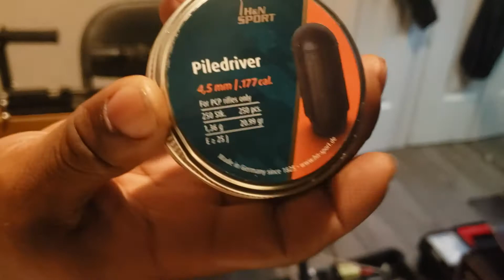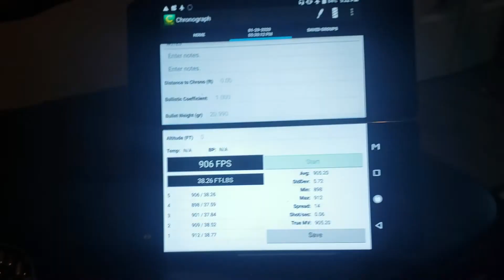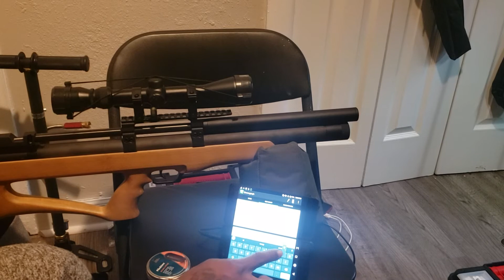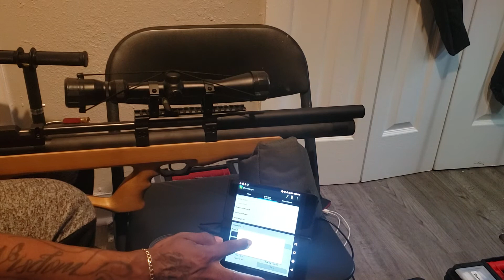Spa p12 bullpup chrony test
Just trying a couple pellets with different weights to see how much energy it produces

H&N piledrivers 20.99

Gamo tomahawks 7.8

Crosman magnums 10.6